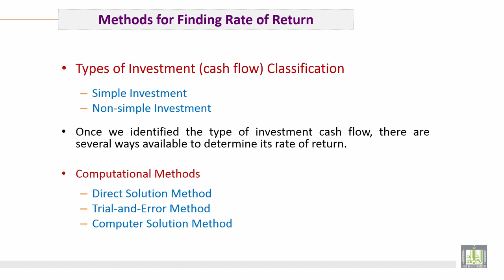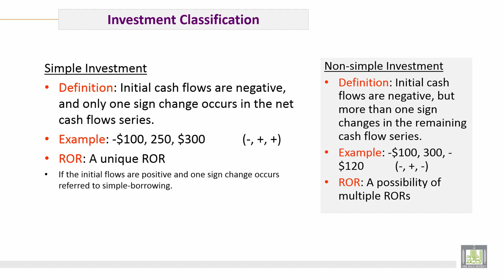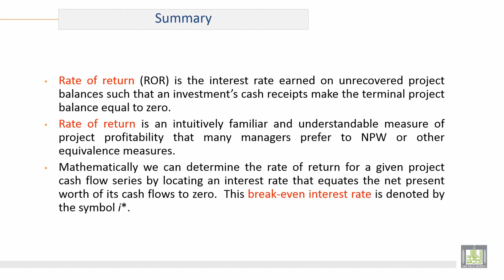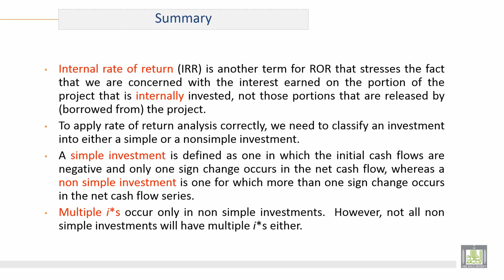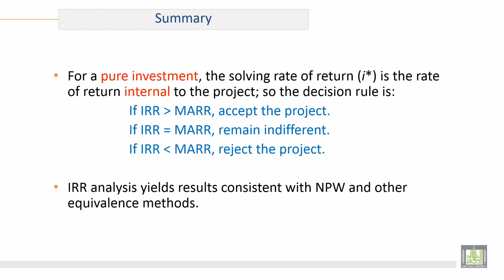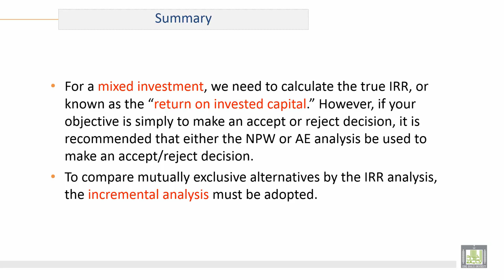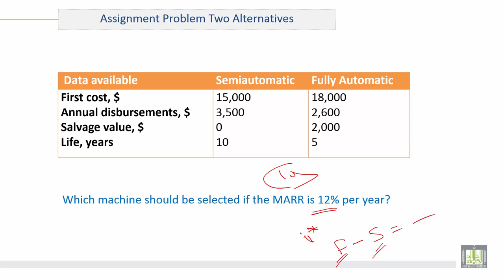Engineering Economy | C10-L9 | Investment Classification,Simple Investment, Non-simple Investment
الوحدة 10 : Rate-Of Return Computations
الدرس 9 :Investment Classification, Simple Investment and Non-simple Investment